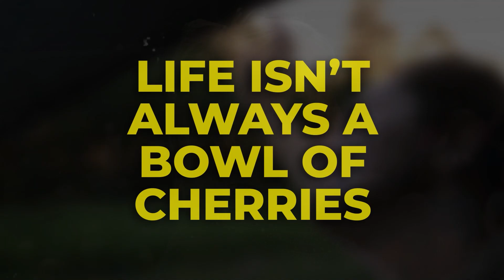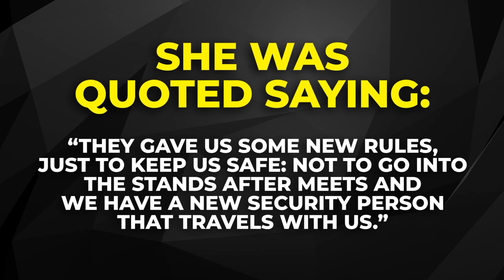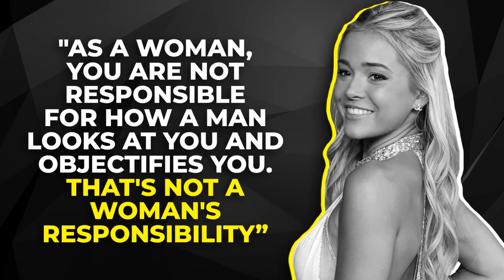The Disturbing DARKSIDE Of Olivia Dunne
Olivia Dunne, like most celebs can experience a dark side of the business. While fandom can bring people together in a shared love and appreciation for a particular celebrity, there still lies a dark side.

It was days after hiring a bodyguard to protect her from male followers, gymnast and TikTok phenomenon Olivia Dunne revealed that police were called to the scene due to a concerning issue. Keep in mind being a social media user as well as an super popular gymnast, Olivia was
now seeing ramifications of what being so big can do.

Watch the rest of the video to learn more...

We're such a big fan of Olivia we created another video that deep dives into her history with social media here.
Gymnast Olivia Dunne & How She Changed Social Media Forever

Track: Sinister | Artist: Anno Domini Beats